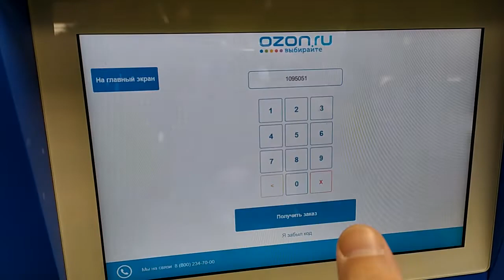🍋 Распаковка моих заказов с Ozon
Нарезка видео и фото распаковки моих заказов!!!
👇ОБЯЗАТЕЛЬНО РАЗВЕРНИ ОПИСАНИЕ 👇
►►Экономь по моим Ссылкам!
Реф.Ссылка Ozona в закрепленном комментарии!
Лучшие кеш-бек площадки:
▶ Если остались какие то вопросы, пишите их в комментарии!
⚡Экономь с помощью карты от Тинькофф⚡